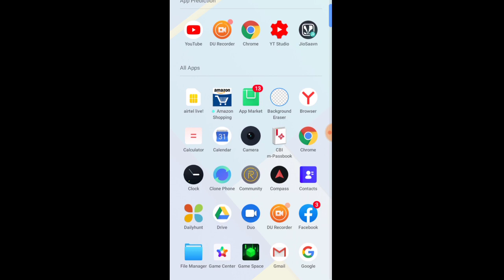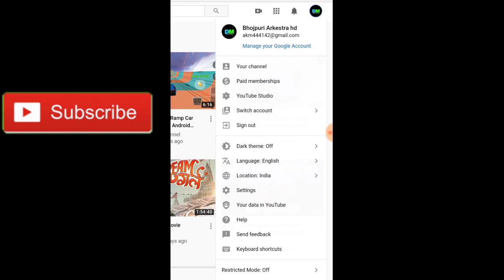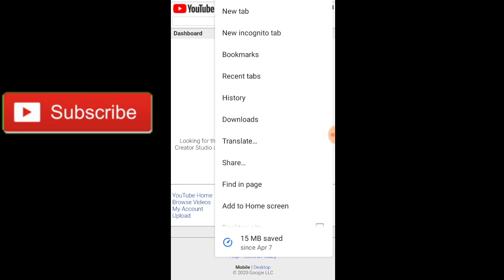#creator studio classic not showing on youtube ##2020